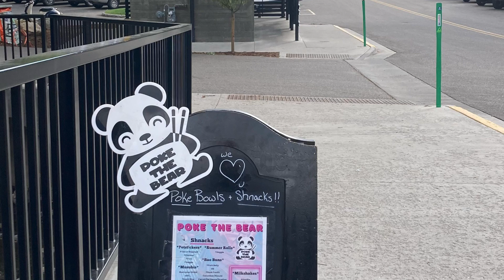Kokoni Dog Flying Visit to Steamboat Springs, CO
Happy and I had a fun time on our fleeting visit to Steamboat Springs.
We arrived at 5pm and after a day of driving from Saratoga, Wyoming, we were very hungry and wanted to grab a bite to eat. We entered the city on US-40 E  and hit the main drag which turned out to be Lincoln Avenue, and there was quite a bit of traffic. I had been driving all day and had to really concentrate to watch out for a parking lot or parking sign and then luckily, we managed to find an empty kerbside parking spot which was free - this was extremely lucky as there weren't many available spots by the river where we had found ourselves. There was free parking at this time too (I had to double check with a local just to make sure) so we felt lucky about that too. We got out and had a short walk around, took some video and headed to what looked like the main street which turned out to be packed with gift shops, galleries, restaurants and stores.

I spotted the Greek place, Skull Creek Greek, and had been hankering after a good falafel for a while. It was about $10 but worth every cent - we sat and ate on the Gondola next to the River Yampa and Happy had her dinner too here. Afterwards, we had a brief saunter through town looking at the shops - I liked all the fairy lights and outdoor seating with the red Adirondack chairs and we could hear live music coming from one of the pubs.  'Wheels' the bikes shop and 'Backdoor Sports', located next to the river, looked like a very quirky place, with all the bicycles hanging from the walls outside, and there was a statue of a tall man holding his skiis upright in front of The North Face store, on which the following words are engraved:

CARL HOWELSEN
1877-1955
"THE FATHER OF SKIING IN COLORADO"

"After immigrating to the United States, the "Flying Norseman" thrilled spectators with "Ski Sailing" in the Barnum & Bailey circus. Among his accomplishments the Norwegian stonemason was instrumental in introducing ski jumping and recreational skiing to Colorado. In 1913, he settled on a ranch in Steamboat Springs and built the first ski jump on Howelsen Hill where he set ski jumping records and started the tradition of the Winter Carnival."

On Lincoln Avenue, just up from the falafel shop, I spotted a beautiful looking jewelery shop with lots of turquoise and shiny silver trinkets in the window and I went in with Happy (dogs allowed)  and got chatting with the assistant - she was very friendly and we chatted about the jewelery, the makers, the town and travelling with a dog. It was getting late now, around 6.30pm and I was nervous about not having a bed for the night so we headed back to the car and called into a few local hotels but all were booked up or very expensive. If I had found somewhere to stay here, I would have been able to explore more in the evening and next day but we had no luck getting a hotel. So I took the decision to keep driving - we ended up driving through a pretty bad rainstorm - you can sense the storm brewing in some of the footage - and aim to make my way to Kremmling where we eventually found a pet-friendly room at the very welcoming Allington Suites.